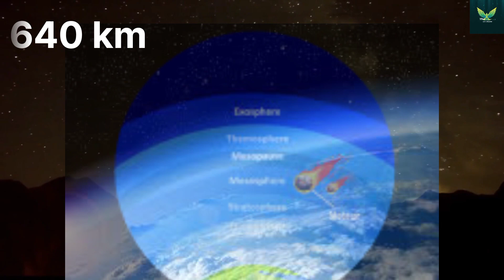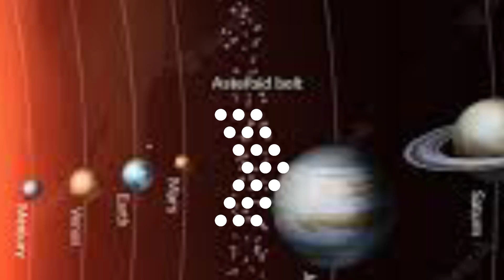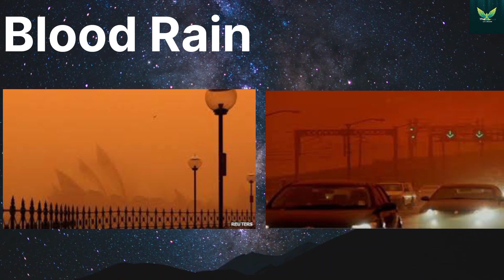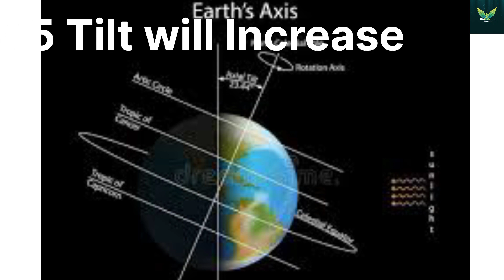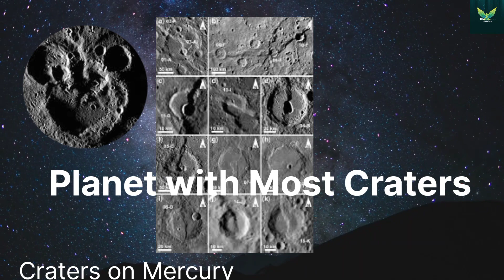Meteor | Asteroid | End of Dinosaur | When Day Will be 30 hrs ?|Why Mercury&Venus have no satellite?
In this video we have explained you about asteroid, meteor , bolile  ,effect of falling asteroid on our earth ?

We have also explained how dinosaur end from earth ? How Human came to existance ? Why there is no satellite of Mercury and Venus ? why there are so much crater on moon ? why space craft lost connection on moon ? why we see shooting star ?